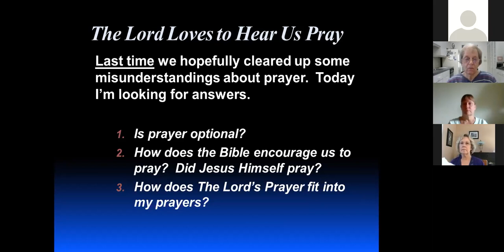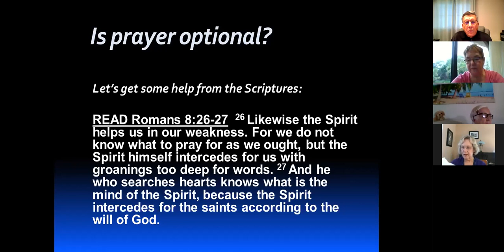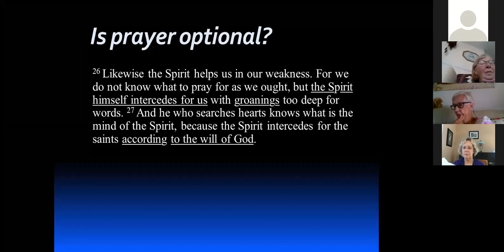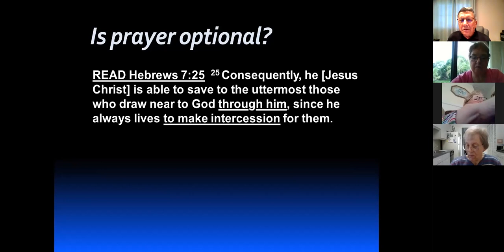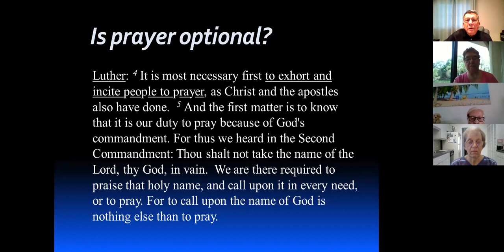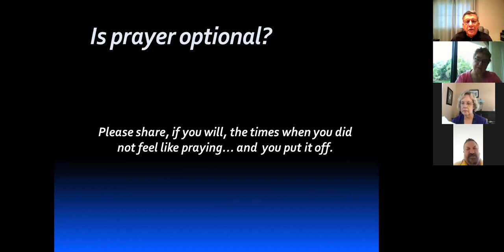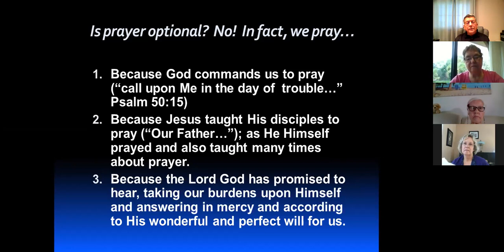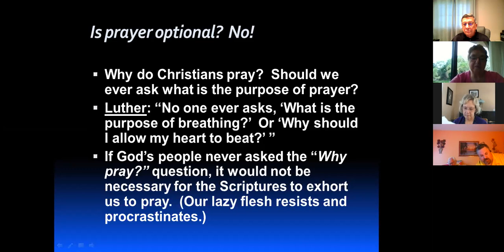Pastor Larson's Bible Class 9-13-2020